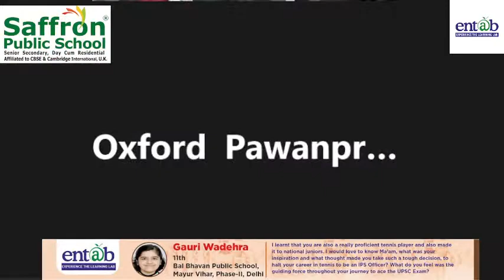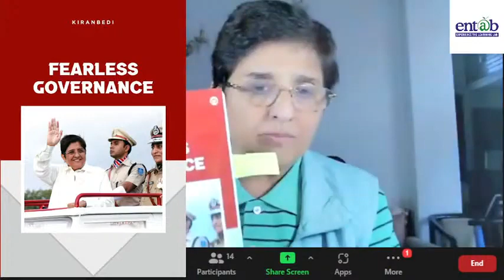Interview |@EntabCampusCare Survive & Thrive with Kiranbedi empowerment &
26 Feb 2022